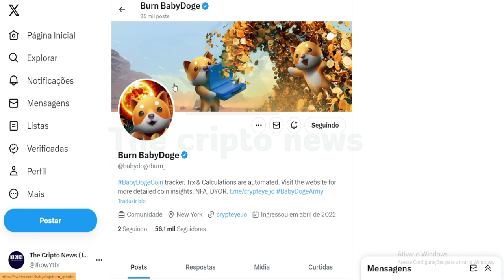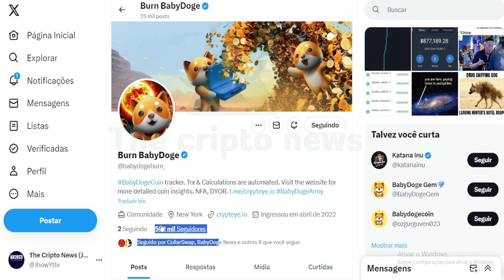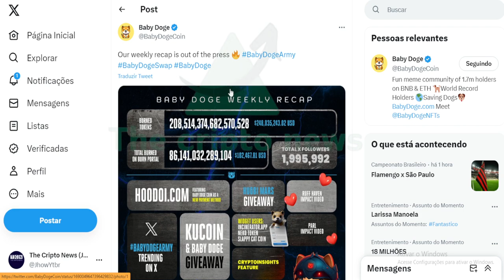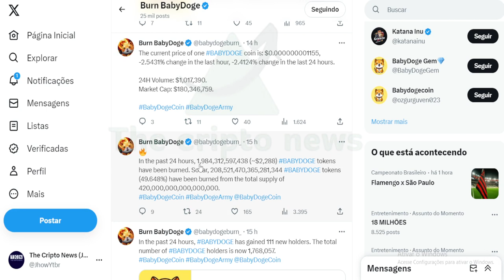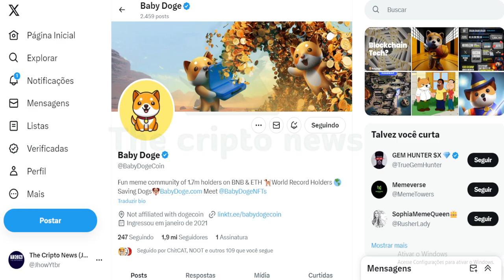O SEMANAL BABYDOGE !!